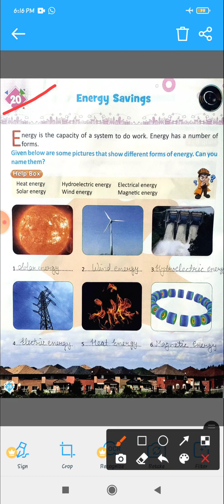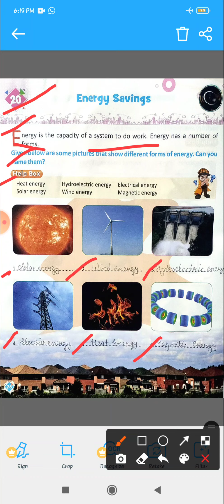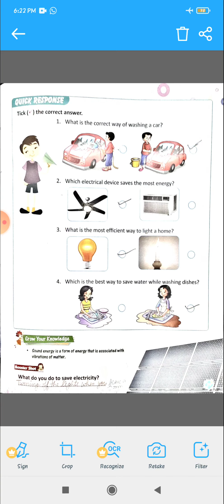lesson-20 (GK) class-3rd